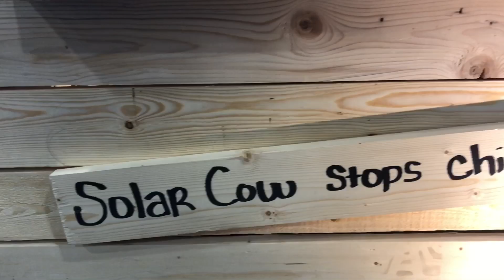[CES 2019] 거물급 래퍼 “카니예 웨스트(Kanye West)”도 주목한 “솔라 카우” 태양광 충전시스템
놀라디자인(YOLK)은 미국 라스베이거스에서 열린 세계 최대 테크놀로지 전시회인 CES 2019에서 아프리카아동노동문제해결법을제시한태양광충전시스템 “솔라카우”를선보인가운데, 미국거물급 래퍼 “카니예 웨스트”가 직접방문해 주목을 받았다.

국내에서는 “킴 카다시안” 아내로도 더 유명한 “카니예 웨스트”는 힙합스타 ‘에미넴’이나 ‘제이지’ 등과 함께 미국 힙합 음악을 대표하는 슈퍼스타로  미국 대중음악계의 최고 영예인 그래미상을 14 차례나 받았으며 ‘지적으로 튀는 래퍼’로도 잘 알려져 있다.

평상 시에도 자선사업에 관심이 많은 부부로 잘 알려진 이들이 놀라디자인이 제시한 아프리카 아동노동 문제 해결을 위한 솔루션에 관심을 보이고 직접방문해 한 때 전시장 전체가 술렁이기도 했다.

이들이 관심가진 제품은 “솔라 카우”로 태양광을 이용한 휴대용 보조베터리를 대량으로 충전할 수 있도해 전력시스템이 미비한 나라와 지역에 적합한 제품이다.

그 중 전력난이 심각한 케냐의 경우, 각종결제를 비롯한 필수품인 핸드폰 충전을 하기위해 멀리 떨어진 시내의 핸드폰 가게에서 비싼돈을 들여 충전을 하고 있는 상황.

그러다보니, 전력이용을 위해  돈이 필요하고 이 돈을 마련하기 위해 각 가정마다 아이들을 학교보다는 일터로 보내는 안타까운 상황들이 발생하고 있다.

이에 디자이너 출신 정성은 대표가 이끄는 스타트업 기업인 “놀라디자인(YOLK)”팀이 에너지제품 개발을 통한 아동 노동문제를 해결 할 수 있는 프로젝트에 착수, 시장조사 및 제품개발까지 꼬박 2년에 걸쳐 “솔라 카우”가 탄생했다.

이 회사 장성은 대표는 “대량의 보조 배터리를 충전할 수 있는 ‘솔라 카우’를 학교에 배치할 경우, 부모들은 충전목적으로라도 아이들을 학교에 보내게 되고, 각 가정에서는 전력난을 해소할 수 있을 것”이라며, “이번 CES 2019를 통해 기업CSR팀, 선교단체, NGO 뿐 아니라 개도국에서 활동하는 모든 단체를 대상으로 알려나가고 있는 상황이다”고 전했다.

한편, AVING NEWS와 국내외 글로벌 MICE 전문기업 GMEG는 대한민국 스타트업의 글로벌 시장 진출을 돕기 위해 CES 2019기간동안 글로벌 프로젝트 존을 구성하고 전시, 피칭, 파티 등 다양한 프로그램으로 구성한 MIK INNOVATION HOT SPOT & MIK INNOVATION NIGHT을 공동으로 기획, 운영했다.
CES 2019는 4차산업혁명을 리드할 테크놀로지 분야 기업들이 참가하는 혁신적인 장이다.
CES에서 다룬 주제는 다음과 같다.